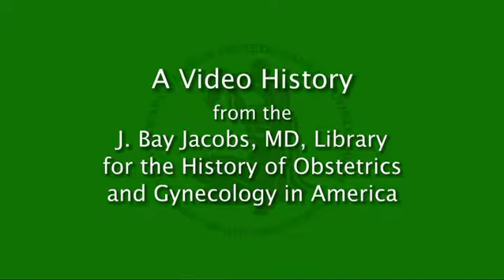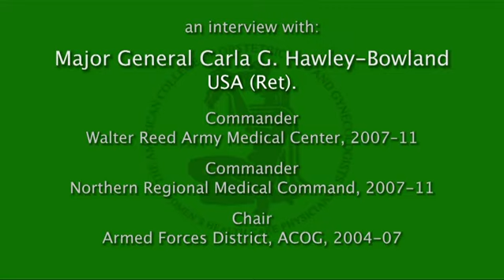An Interview with Major General Carla G. Hawley-Bowland USA (Retired)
As part of the Oral History Program supported by the J. Bay Jacobs, MD, Library for the History of Obstetrics and Gynecology in America at the American College of Obstetricians and Gynecologists (ACOG), Dr. Ralph W. Hale sat down to chat with Dr. David Grimes. The interview took place during  ACOG's Annual Clinical and Scientific Meeting held in San Diego in 2012.